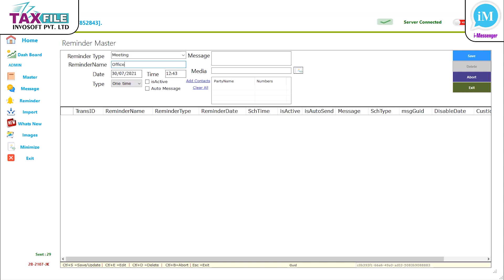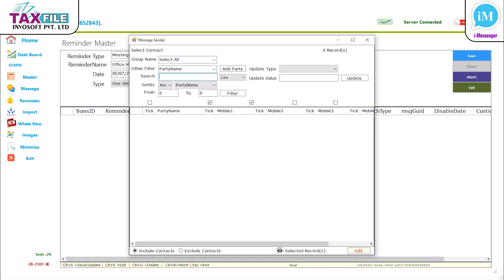Add Remainder in i-Messenger Whatsapp Messaging Software